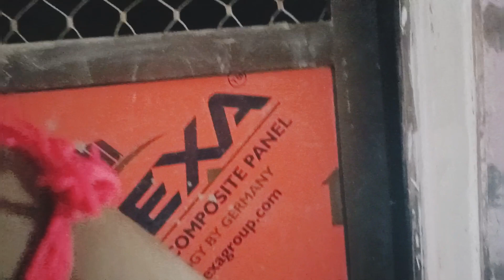मेरी दीदी भाभी सब लोग मुझे छोड़ कर चले गए 😭 sab chale gaye Pune#BKkajalvlogbenavashi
your questions:-

village bajar vlog
rangila family vlogs
laso bazar vlog
bajar vlog video jharkhand
village lifestyle vlogs
market vlog
bastar bajar
bastar local bajar
blogs
vlog video
como bajar de peso
travel vlog
dieta para bajar de peso
travel vlogs
abu bajar
vijay riya vlogs
vijay riya
sunil gudiya
sweet couple
cOuple kiss
vlog
vlogs
vlog indian couple
funny couple
vlog video
new vlog video
couple video
couple vlogger
daily vlog video
daily vlog
new vlog video
daily vlogger
daily vlogs india
daily vlogs
Hindi vlogs
Jharkhand vlog
Jamshedpur vlog
Village vlog
Village food